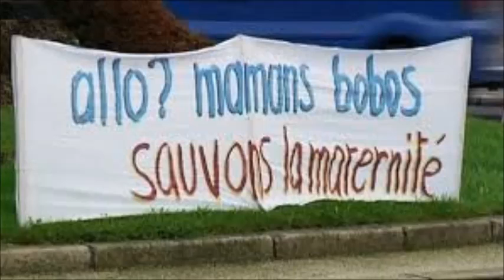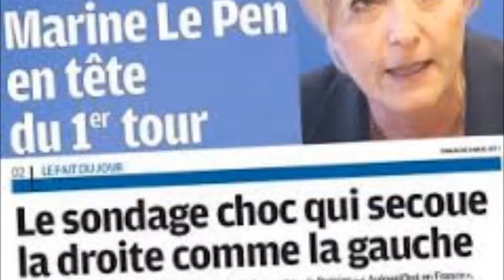Il est trop tard pour s'incline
Située en Centre. La ville de Pithiviers fait partie du bassin d'emploi de Pithiviers, département du Loiret, cette zone d'emplois est classée 165eme sur les 321 zones d'emploi analysées par son taux de chômage qui est, sur la base des derniers chiffres officiels, de 9.70%. Le classement de la ville de Pithiviers en matière de chômage, a évolué de 50 places sur trois années (115e en 2013 contre 165e en 2016)

standard La licence standard est le type de licence vidéo par défaut dans youtube. Lorsque l'utilisateur sélectionne une licence standard sur youtube, d'autres personnes ne peuvent que regarder votre vidéo. Personne n'a le droit de télécharger, modifier ou redistribuer les vidéos sous licence standard.